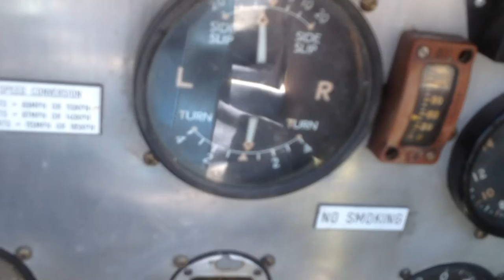Tiger Moth flight Robe SA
Quick trip over Robe in lovely old Tiger Moth